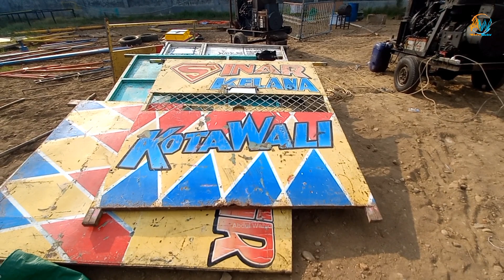PERSIAPAN WAHANA PASAR MALAM - TRADISI DANDANGAN KUDUS 2024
Cek lokasi Wahana Pasar malam udah ada yg datang pertama kali pasar malam sinar kelana 05 di depan sualayan pasar ada jember kudus udah ada satu set wahana seperti kora kora,bianglala,ombak asmara,ontang antin,tong stand,akan memeriahkan acara tradisi dandangan kota kudus Jelang malam tahun baru 2024 dan malam tahun baru Udah pada siap beroprasi,persiapan ini lebih awal karna wahana mau di renovasi dulu dicat gaes supaya lebih menarik dan keselamatan pengunjung lebih aman.